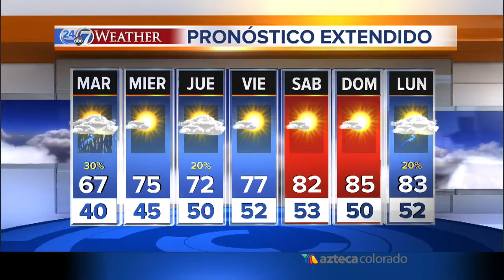policia de denver reorganizara patrullaje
policia reroganizara patrullaje a partir de verano